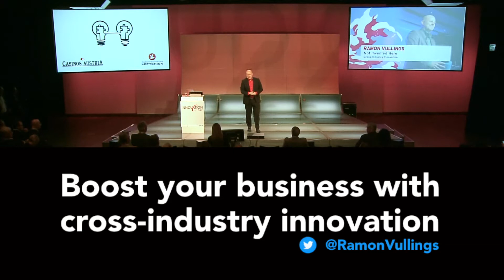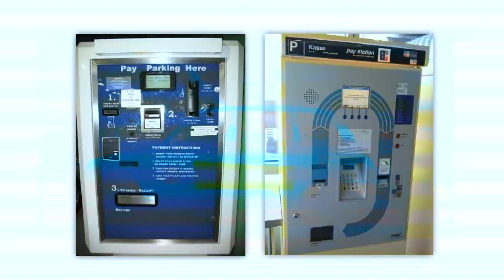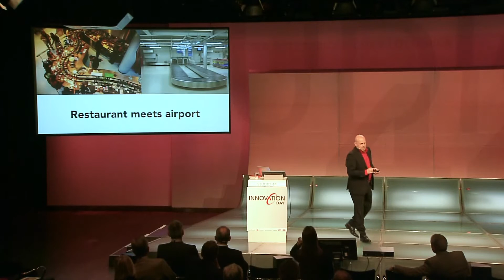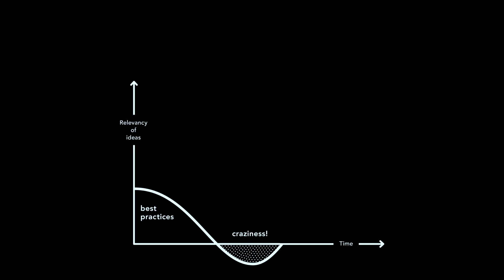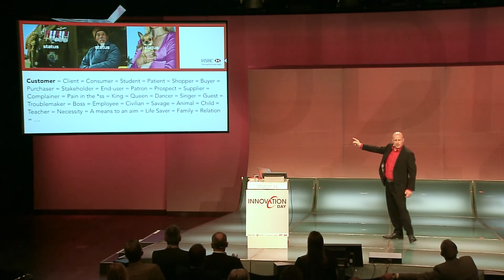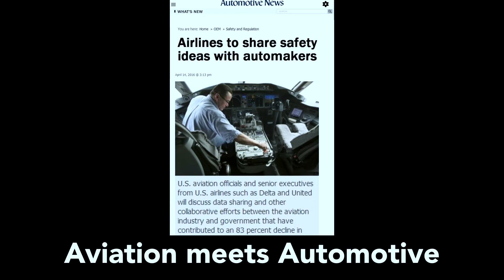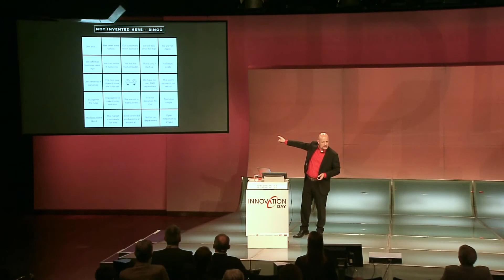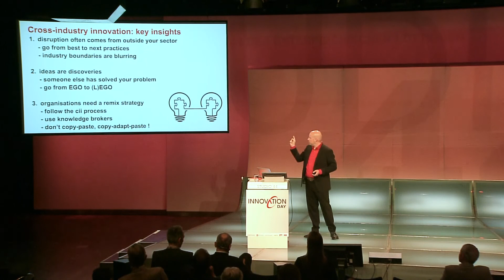Innovation Day - Vienna - Ramon Vullings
- A full keynote by ideaDJ Ramon Vullings on cross-industry innovation for the 'Vienna Innovation Day' at the Austrian Lotteries event in Vienna.